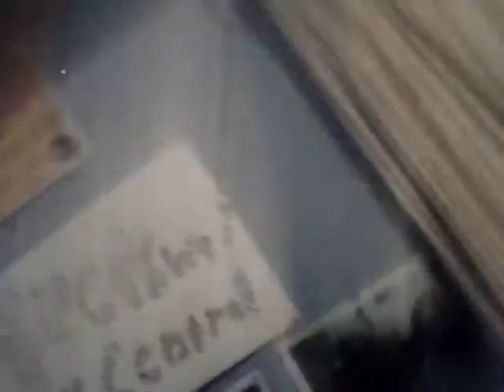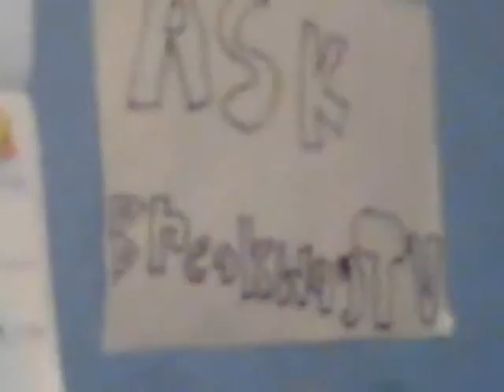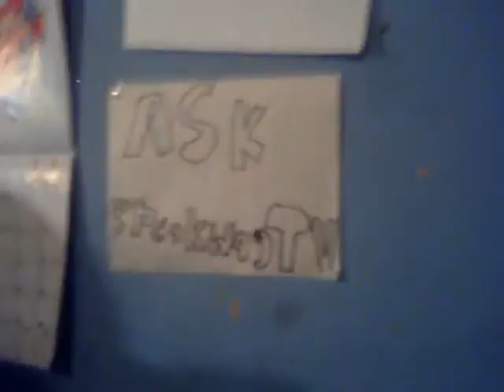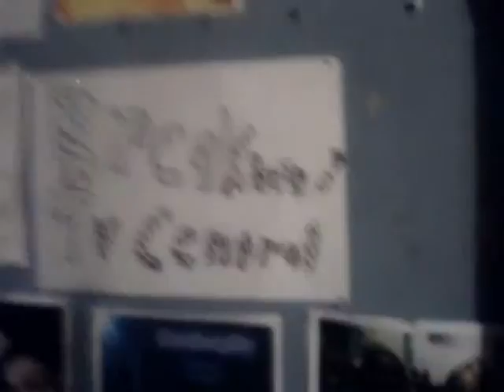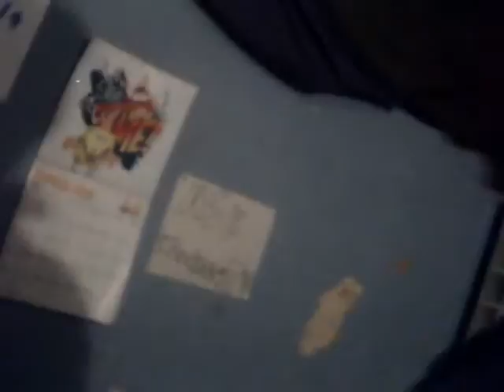BreakwayTV : ENDLESS MOVIE MARATHON!!